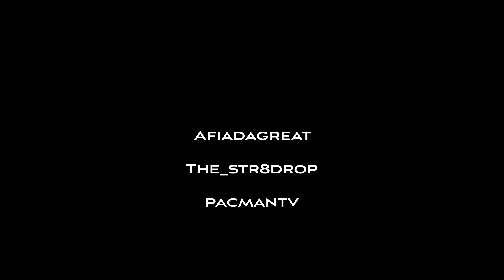Afia Da Great - The Str8 Drop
PACMANTV